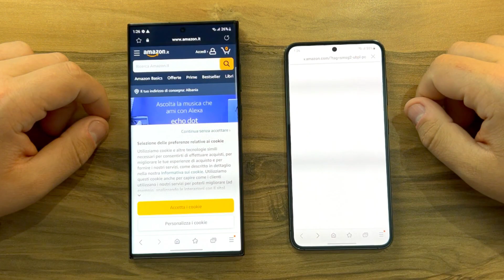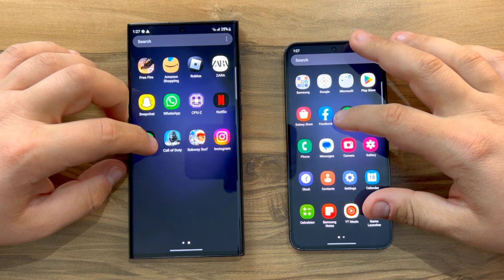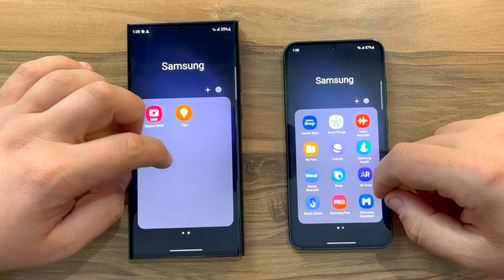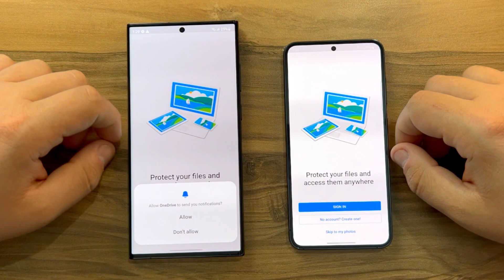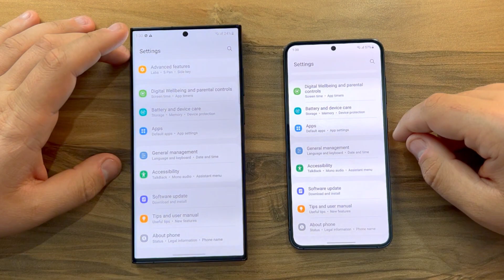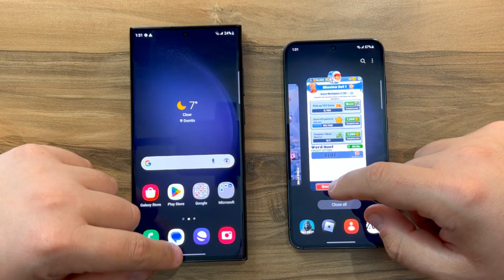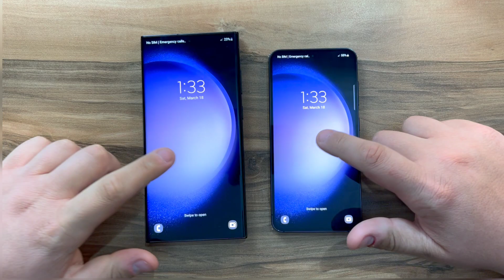Samsung Galaxy S23 Ultra vs Samsung Galaxy S23